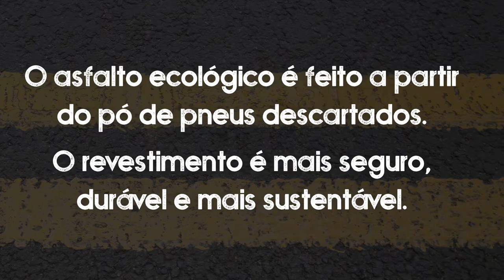PGM 16 - E Aí, sabia dessa? - Lei dá preferência a asfalto ecológico em SC - 08/12/21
É lei em Santa Catarina. Nas obras de pavimentação ou na conservação de estradas do Estado e das vias municipais, deverá ser dada a preferência para o uso do asfalto ecológico. A iniciativa é da Assembleia Legislativa.

⁉️Quer saber mais? Então confira o "E aí, sabia dessa?" desta semana!